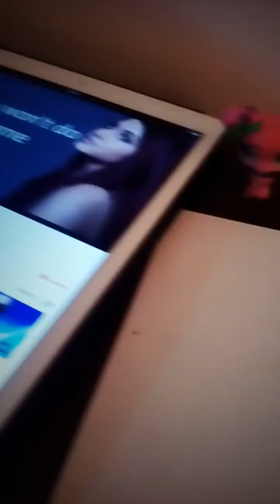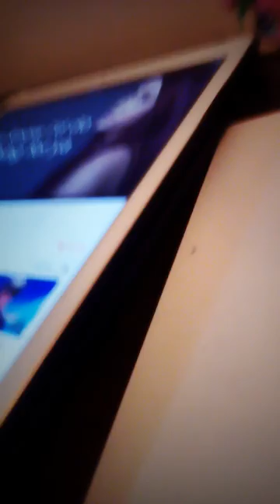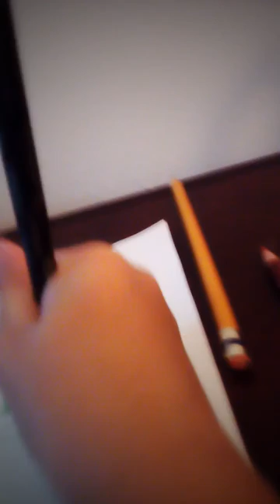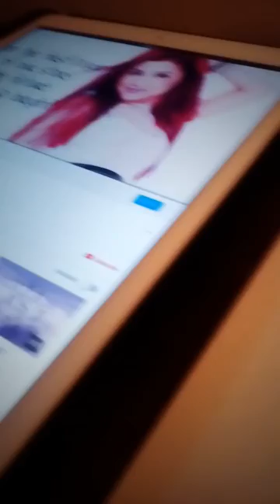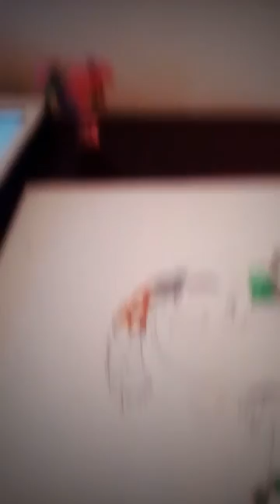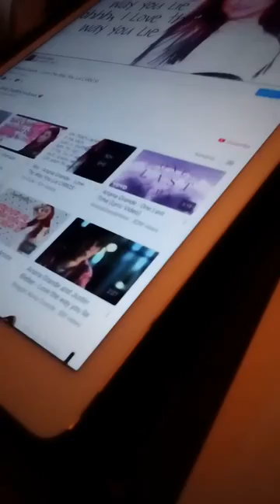Ella sketches a slinky dog